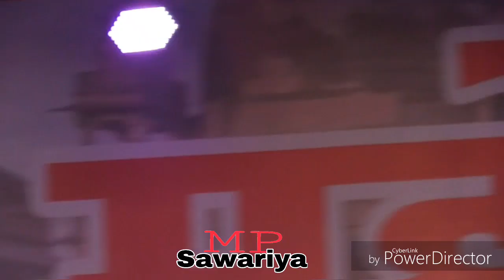जित्तू खरे बादल// वीणा पंडित //संदीप कुशवाहा सुपर डुपर हिट राई मुकाबला चकेरी मेला महोत्सव 2020